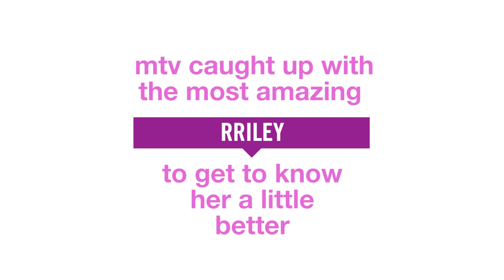Getting To Know RRILEY of The Sam Willows (MTV Meets)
RRILEY shares about her dream collaborations, the past jobs she had before music plus so much more in this interview ✨ And you can never guess what her special secret is! 🙊 Find out more right here on mtvmeets 🙌🏼